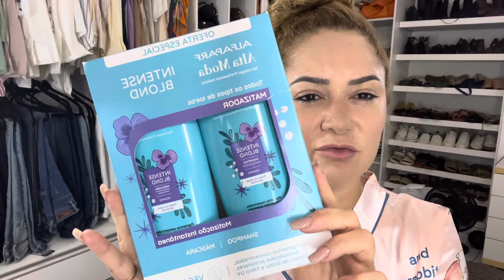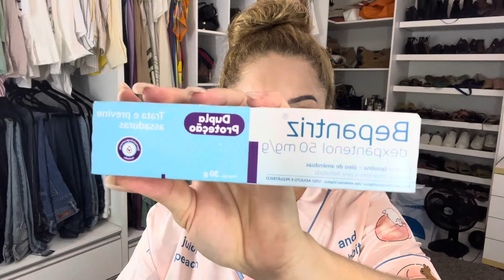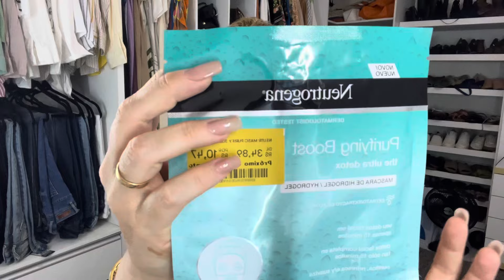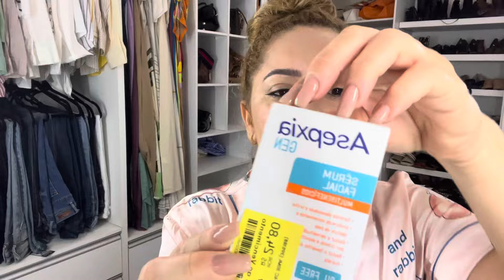Comprinhas de Produtos de Farmácia, produtos de beleza, autocuidado!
No vídeo de hoje vim mostrar minhas comprinhas de produtos de beleza, produtos de autocuidado. Quem aí gosta de comprinhas de farmácia? Deixem seu joinha e se inscrevam para mais vídeos minha lindas!